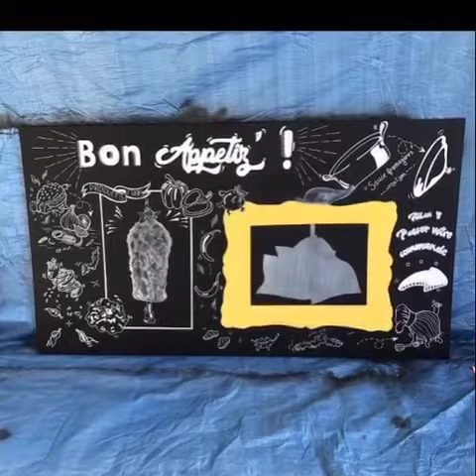Fresque mural pour le fast food "Appétiz"